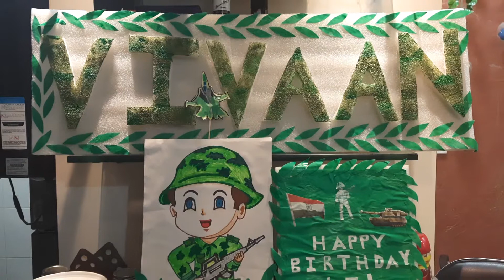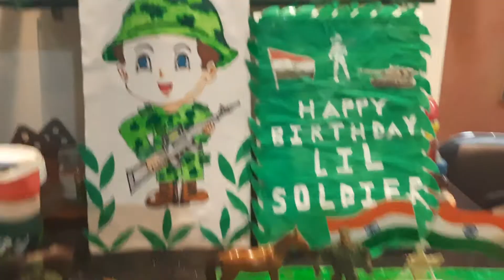happy birthday soldier happy happy birthday